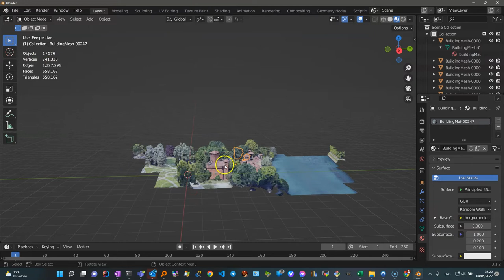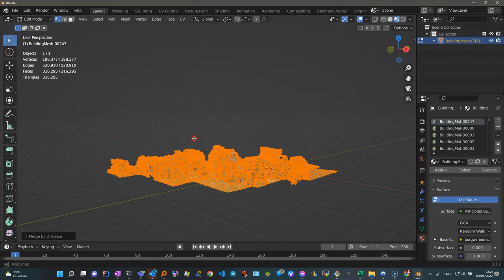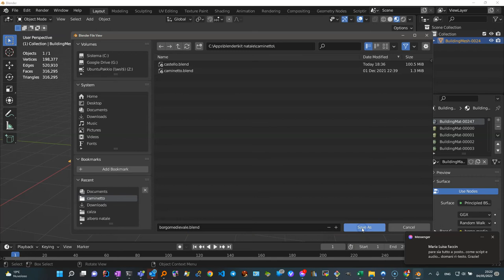googlemap blender parte4 mesh